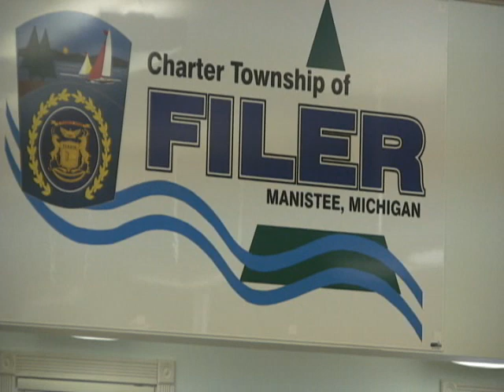Charter Township of Filer Board Meeting 2018-05-01